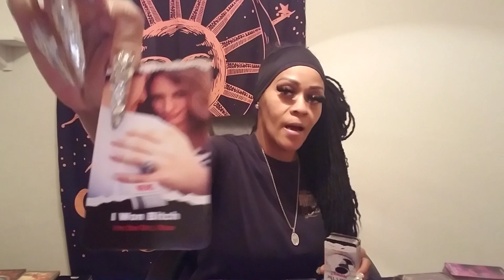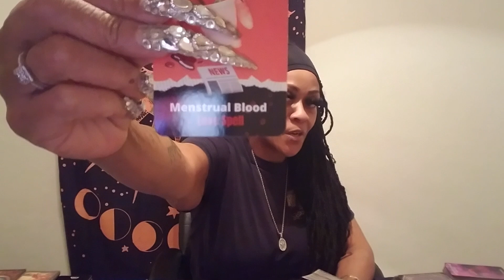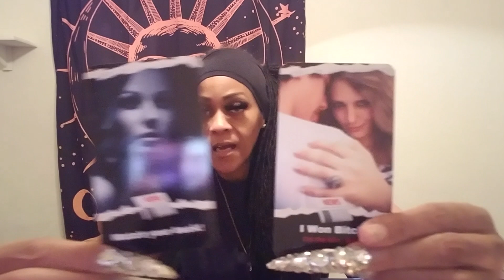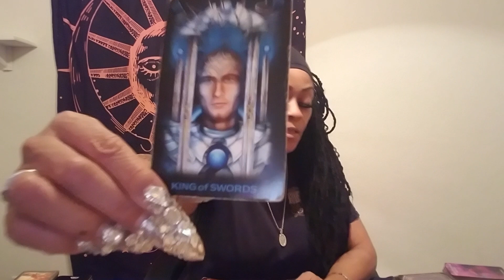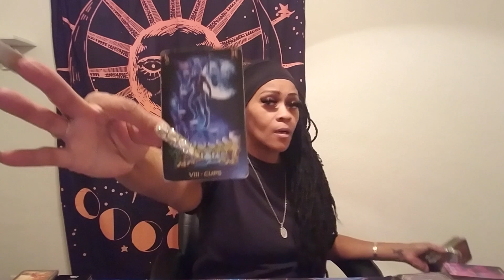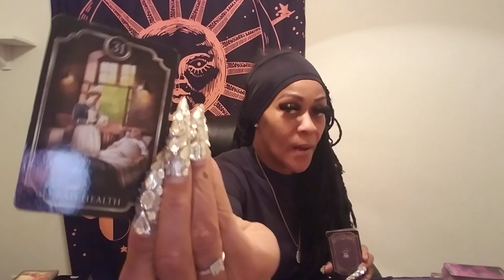Scorpio♏ Facing wat u Expected but didn't Want to go Lukn 4👣In the Ring again this time it's a TKO💯